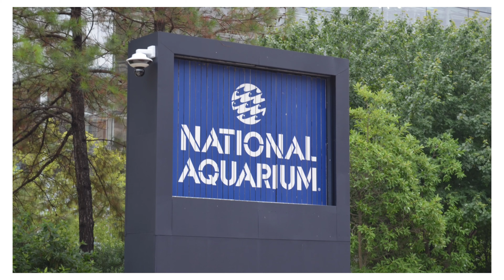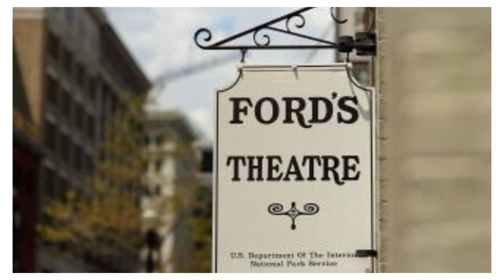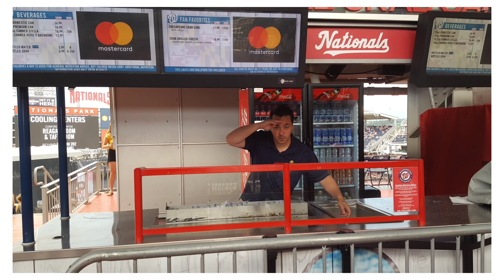2018 Washington DC